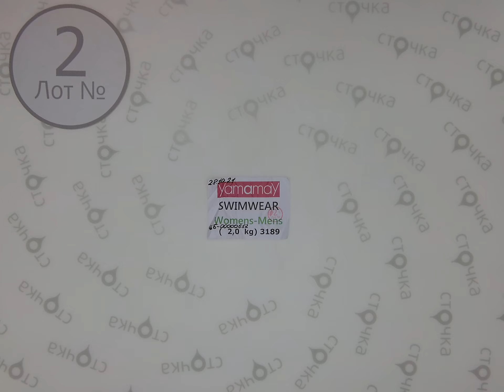ALDI детские резиновые сапоги, 2 Цена: 25.61 евро за кг ,сток одежда оптом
Yamamay Swimwear womens-mens ( ЛОТ № 2 )
Женские купальники и мужские плавки.  (сток )
Страна: Италия
Сезон: Лето
Цена за кг.: 25.61  евро
Цена за мешок: 51.22 евро
Цена за ед.: 1.77 евро